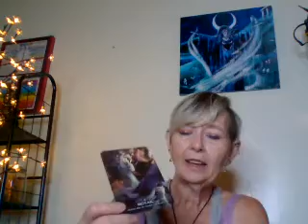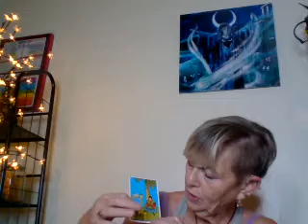Gemini 9 7 20 to 9 13 20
Overall, for most people this is going to be a good week. However, there is a lot of self-reflection and grounding necessary this week. This is a time to plan, to reflect, to learn to love yourself. You are laying the groundwork for what is to come.